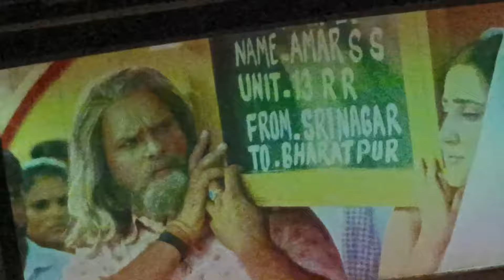रंग दे बसंती संघर्ष 2 का भी रिकार्ड तोड़ दिया